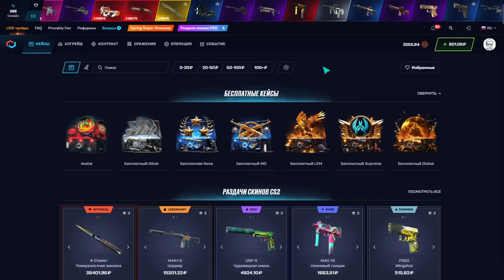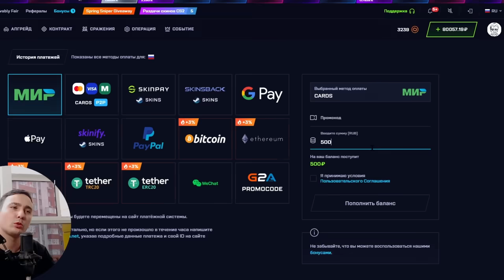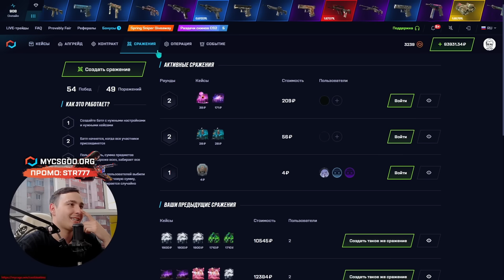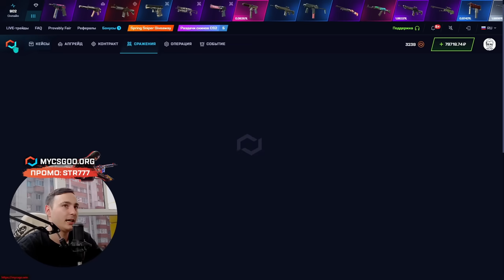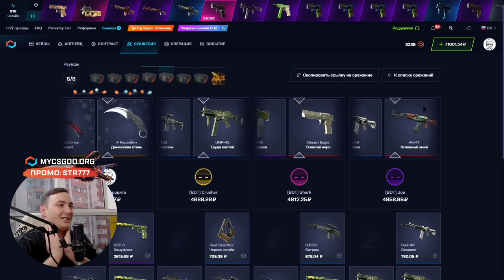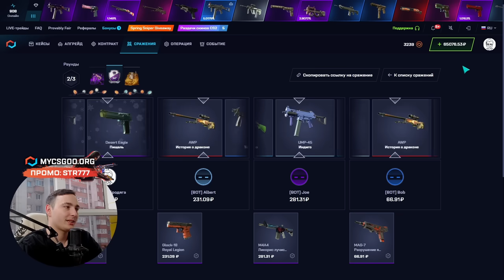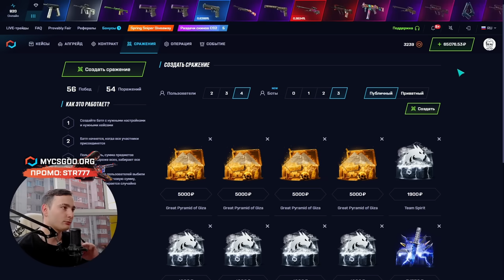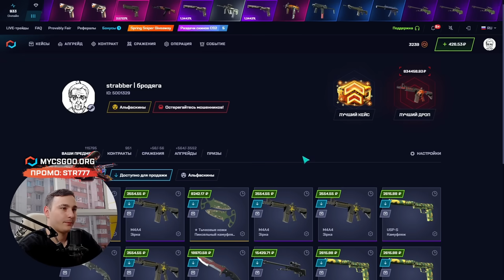🔵 ПОДНЯЛ 100.000 в СРАЖЕНИЯХ - ЭТО САМЫЙ ИМБОВЫЙ РЕЖИМ на MYCSGO | МАЙ КС ГО | MYCSGO Промокод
ПРОМИК 🔎 STR777 🔎 ДАСТ 30% к ДЕПОЗИТУ

Всем хай 🤙! В этом видосе будем тащить на сайте МАЙ КС ГО в Сражениях. Мало кто юзает этот режим, а зря! Тут тоже можно лутать офигенный дроп, и сегодня я вам это докажу 😎! Чекайте, какой окуп на MYCSGO получилось выбить в этот раз, и заходите играть вместе со мной! Ну и обязательно юзайте MYCSGO промокод на удачу 😅!

Вот такая проверка MYCSGO получилась сегодня… Я играл опасно ради контента и в жизни бы не сделал такое без записи 🤣. Играйте аккуратно, юзайте только лучшие кейсы на МАЙКСГО, и тогда окуп точно придет! Желаю всем крутых открытий 🙏!

Таймкоды:
00:00 - лучшая тактика окупа на MYCSGO
04:10 - ОГО! выбил ДРОП на 42К
05:00 - ШОК! еще ДРОП на 100К
07:10 - СРАЖЕНИЕ на 60К
09:06 - подводим итоги

mycsgo
май кс го
mycsgo промокод
окуп на mycsgo
проверка mycsgo
лучшие кейсы майксго
mycsgo промик
тактика окупа mycsgo
mycsgo кейсы
mycsgo секретный кейс